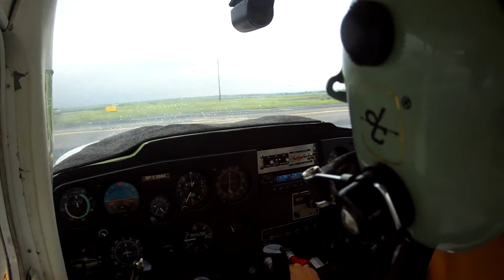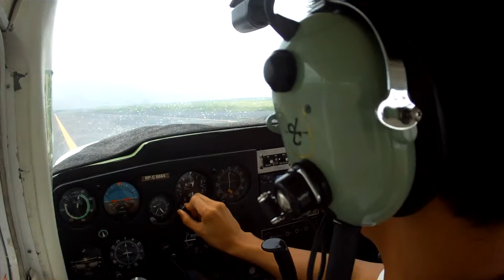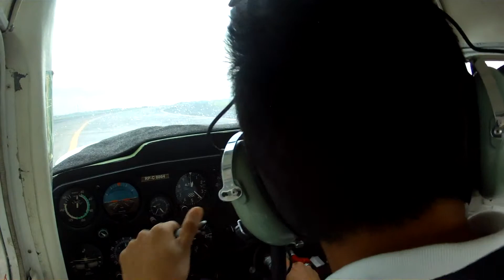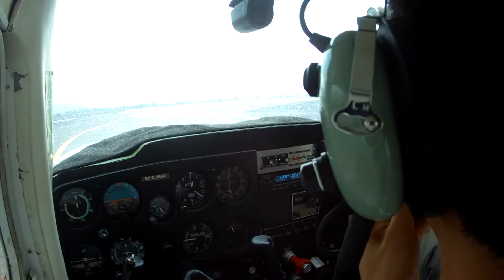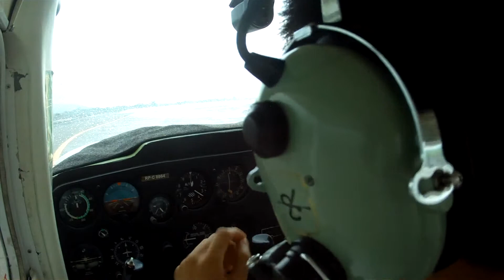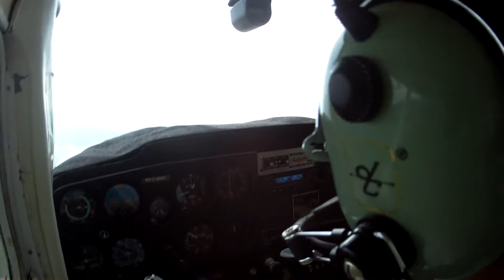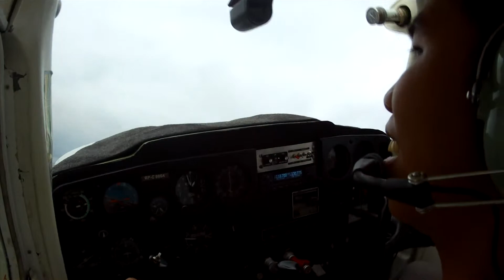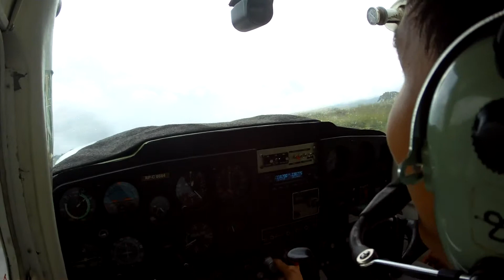Ferry Flight | Clark International Airport to Omni Aviation Complex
Take-off - 10:38
Landing - 15:00

Ferry flight from Diosdado Macapagal International Airport to Omni Aviation Complex.
A Very short flight.
Omni Aviation Corporation
Samuel Soliven
Instr: Geovani Sison

Omni Aviation Corporation
Clark Freeport zone, Angeles City, Pampanga, Philippines